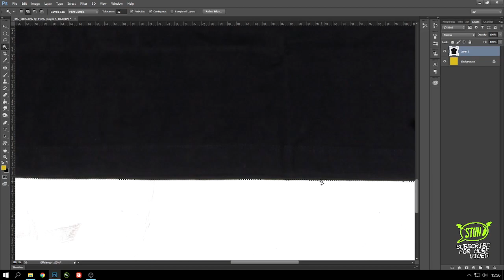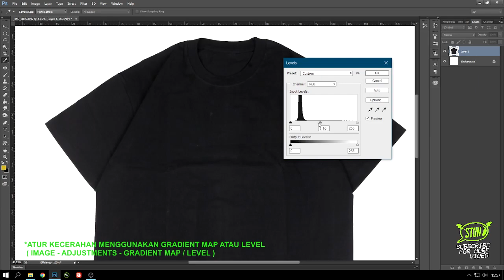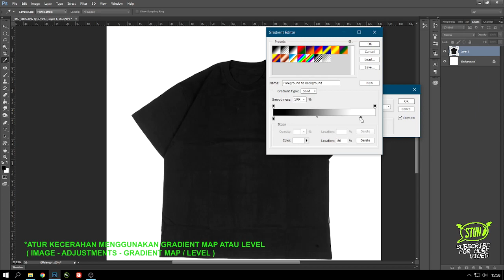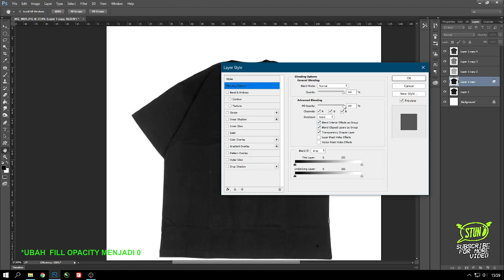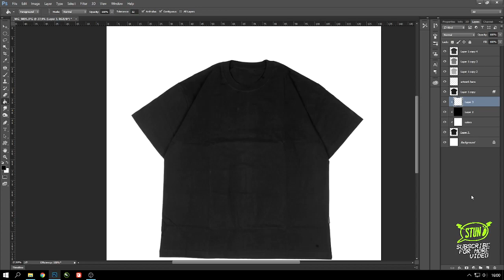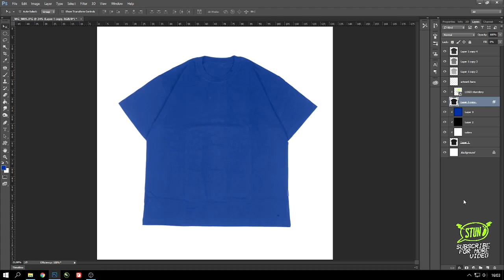CARA MEMBUAT MOCKUP BAJU DI PHOTOSHOP / HOW TO MAKE TEES MOCKUP IN PHOTOSHOP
MOCKUP BISA DIGUNAKAN UNTUK PRESENTASI ARTWORK KE KLIEN KALIAN, ATAU UNTUK KATALOG PRODUK BRAND KALIAN JIKA  KALIAN TIDAK SEMPAT POTO PRODUK.
SEMOGA BERMANFAAT.